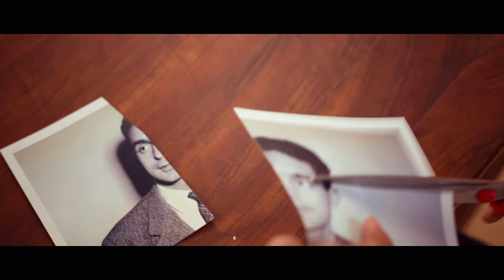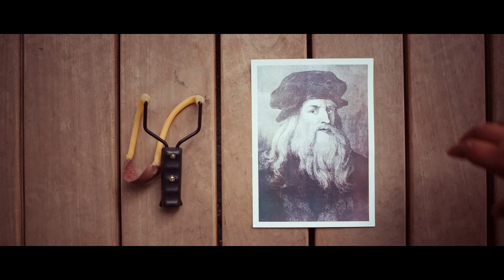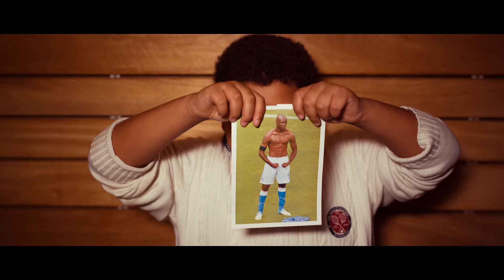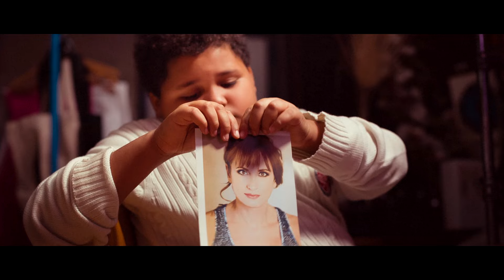Colapesce - Maledetti Italiani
Acquista "Egomostro" in pre-order su iTunes (clicca qui e ricevi immediatamente il download di

- Maledetti Italiani
- L'altra guancia
- Egomostro

Un video di Ground's Oranges
protagonista: Francesco Fallica
regia: Zavvo Nicolosi
fotografia: Ben Gnomino
da un'idea di Lorenzo Urciullo e Emiliano Colasanti
cast tecnico: Simona Strano, Angelo Carciola, Francesco Ciaramella, Riccardo Nicolosi, Marco Riscica, Stefano Laudani
si ringrazia: Jacopo Leone, Samantha Torrisi, Bibiana Lucifora, Bianca Scicolone, Gianluca Sgrò

I “Maledetti italiani” siamo noi, tutti, senza eccezione: avviluppati in un'identità nazionale che è tanto più forte quanto più è fragile il nostro sentirci comunità. Colapesce, al secolo Lorenzo Urciullo, il musicista siciliano che nel 2012 ha conquistato pubblico e critica con il suo debutto “Un meraviglioso declino” (che in quello stesso anno ha vinto la Targa Tenco come miglior album d'esordio e numerosi altri premi), torna a farsi sentire dopo una lunga pausa. E lo fa proprio con un brano che è allo stesso tempo un manifesto programmatico, una dichiarazione di appartenenza e un atto d'accusa: verso se stesso, il maledetto me, e verso il paese che ha nutrito e cresciuto la sua musica.

Il video che accompagna Maledetti italiani è la rappresentazione plastica del rapporto di odio-amore che gli italiani hanno con il loro paese e con le figure che ne hanno costruito la grandezza o raccontato (e in qualche caso, facilitato) la caduta: un rapporto fatto di umorismo, sorpresa, ammirazione per il genio, ma anche risentimento. È un paese che cambia, quello raccontato dal video e cantato da Colapesce, in modi inaspettati e suo malgrado: un paese che non ha più il volto che aveva cinquant'anni fa, talvolta nel bene, talvolta nel male. Secoli di storia italiana sono raccontati attraverso i volti dei personaggi aggrediti con equanime aggressività dal piccolo  Francesco Fallica, “maledetto italiano di nuova generazione” e protagonista del video, che non risparmia nessuno: il concetto di buono e cattivo - di “alto” e “basso” - perde valore.
Siamo tutti italiani, ognuno maledetto a modo suo.
Il video, realizzato dal collettivo catanese Ground's Oranges con la regia di Zavvo Nicolosi, è stato  girato nello studio dell'artista  Jacopo Leone e si conclude non a caso con un rogo in cui, tra politici, calciatori, personaggi del cinema, della musica, della televisione, mostri sacri e fieri rappresentanti della cultura italiana nel mondo, brucia anche la foto dello stesso Colapesce. Segno di discontinuità col passato e bisogno di fare tabula rasa degli idoli, dei nemici e anche di se stesso, un po' come i Clash che nel 1977 cantavano: “No Elvis, Beatles, or The Rolling Stones”.
Maledetti italiani è il primo estratto da un album che vedrà la luce nel 2015 e di cui ancora non si conosce il titolo. Un disco a cui Lorenzo Urciullo ha lavorato con una squadra rinnovata negli elementi e nel sound.